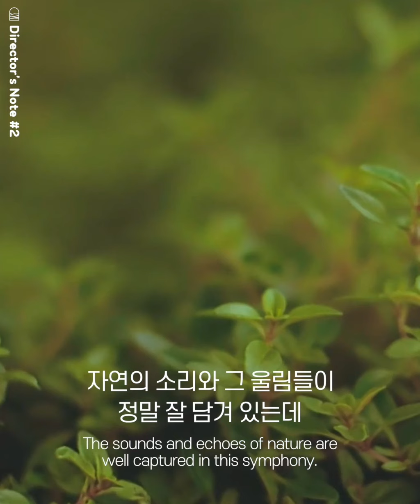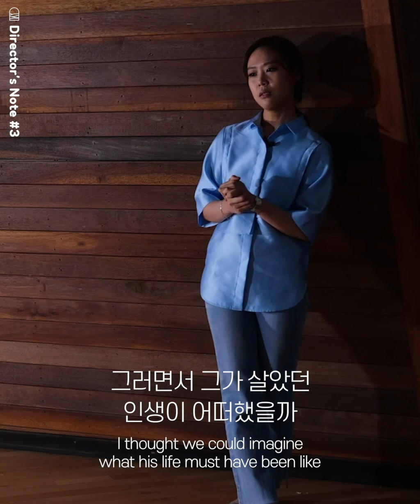베토벤(Beethoven) 9번 교향곡 합창! 손열음 예술감독이 대관령음악제 개막공연을 소개합니다.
오늘부터 시작되는 2020 평창대관령음악제!
아는 만큼 즐길 수 있는 음악제를 위해 손열음 예술감독이
진심을 담아 각 공연의 타이틀에 대한 설명을 직접 전합니다:)

#1. Be hold! 보라!
: 개막공연에서 연주될 베토벤의 교향곡, 9번 [합창]입니다.
가장 전인류적으로 사랑받는 베토벤의 교향곡이 아닐까 생각을 하는데요!
선언하고, 선포하는 작곡가 베토벤이라면 자신의 9번 교향곡을 어떻게 사람들에게 소개했을까요?
'보라!', 이번 2020 평창대관령음악제의 개막 공연의 타이틀은 그렇게 정해졌습니다.
This year's festival will open with Beethoven's Symphony No.9, "Choral".
I would say this "Choral symphony" is probably the most universally loved by humankind.
How would the composer Beethoven declare and proclaim his ninth symphony to people?
'Be hold!', that's how the title of this concert came about.

#2. Echo 메아리!
: 이번 공연은 메아리라는 제목으로 만들었습니다.
베토벤이 자연의 소리와 울림에서 영감을 받아 만든 전원교향곡이 연주될 예정입니다.
그래서 특별히, 자연의 소리를 서라운드 형태로 여러분들께 전달드리기 위하여
보다 특별한 공간에서 오케스트라 연주를 진행할 예정이랍니다.
This concert is named "Echo".
Beethoven's Symphony No.6 "Pastoral" which is inspired from nature will be played.
So in particular, in order to convey the sound of nature to you in surround form
the orchestra will be performed in a more special space.

#3. End& 끝, 그리고
: 청각장애를 일생 동안 앓았던 베토벤이 어떠한 삶을 살았을까 짐작해보며 그린 공연입니다.
앞이 보이지 않는, 지금 우리의 현실과도 비슷한 경험을 간접적으로 할 수 있는 독특한 음악회라고 생각합니다.
This is a performance drawn by guessing what the life of Beethoven, who suffered from
hearing impairment in his entire life, would have lived. I think it's a unique concert where you can
indirectly experience something that is invisible to our present reality.